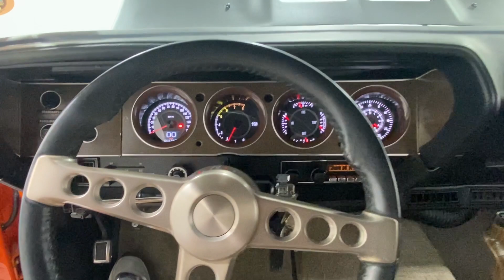1970 Plymouth 'Cuda AAR Fast Fish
Just listed at Classic Car Liquidators! Give us a call for more information.

In the pantheon of American muscle cars, few names evoke the same level of awe and respect as the Plymouth 'Cuda AAR. This 1970 masterpiece, clad in the vibrant Vitamin C Orange, stands as a testament to an era when muscle ruled the streets. The AAR (All American Racers) designation was not just for show; it was a mark of distinction, signaling a high-performance machine ready to dominate the road.

Underneath the iconic fiberglass hood lies a beastly 6.2L Hellcat Redeye V8 engine, a modern powerhouse that roars with the spirit of its legendary predecessor. This engine, paired with the precision of a Tremec T56 Magnum transmission, delivers a driving experience that is nothing short of exhilarating. It's a blend of raw power and modern engineering, creating a symphony of performance that is sure to thrill any enthusiast.

The interior of this 'Cuda AAR is a blend of luxury and sportiness, with bucket seats upholstered in a combination of leather and cloth. The black interior provides a sleek contrast to the vibrant exterior, creating a visually stunning aesthetic. The pistol grip shifter adds a touch of nostalgia, reminding drivers of the 'Cuda's racing heritage.

This isn't just any 'Cuda; it's a real AAR model, a rare find that speaks to the car's racing pedigree. The decklid spoiler, hood pins, and fog lamps are all part of the AAR package, adding both style and performance. Every detail of this car, from its aggressive stance to its distinctive styling, reflects the passion and dedication of its designers.

Owning a 1970 Plymouth 'Cuda AAR is not just about driving a car; it's about owning a piece of American automotive history. This car represents a bygone era when muscle cars ruled the road and driving was an experience to be savored. If you're looking for a rare and iconic piece of automotive history, this 'Cuda AAR is the perfect choice.

VEHICLE OPTIONS:

-TA 340
-REAL AAR 'CUDA
-CORRECT SIDE EXIT EXHAUST
-POWER BRAKES
-FRONT DISC BRAKES
-DECKLID SPOILER
-CENTER CONSOLE
-PISTOL GRIP SHIFTER
-MOPAR RALLYE WHEELS
-HOOD PINS
-FOG LAMPS
-FIBERGLASS HOOD
-FACTORY AM RADIO
-DRIVER'S REMOTE MIRROR